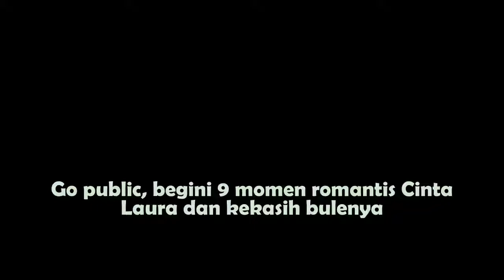Go public, begini 9 momen romantis Cinta Laura dan kekasih bulenya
sumber berita : .

Sumber Berita : brilio.net Cinta kini sudah menemukan tambatan hati dan tak malu lagi untuk menunjukkan momen-momen mesranya bersama sang kekasih di akun Instagram pribadinya. Kekasih Cinta.

Go public, begini 9 momen romantis Cinta Laura dan kekasih bulenya Go public, begini 9 momen romantis Cinta Laura dan kekasih bulenya Kekasih Cinta ini bernama Frank Garcia. Brilio.net - Cinta.

Gunakan Turorial ini dengan sebijak mungkin tutorial tidak menyertakan bahan , bahan bisa anda jepret sendiri dengan photo ..